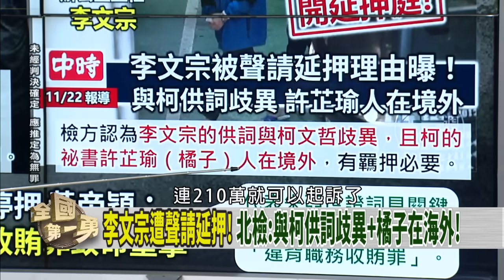朱亞虎具保停押！致命重擊柯文哲？ 聲請延押李文宗！阿北不吐實不行？【全國第一勇 搶先看】2024.11.22